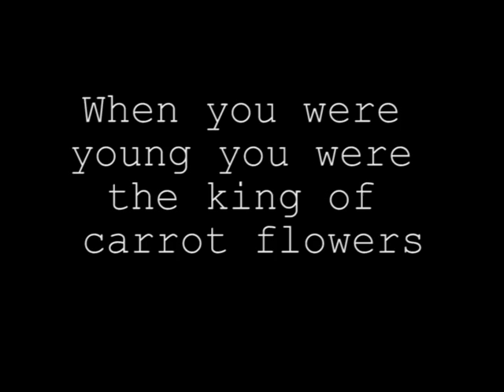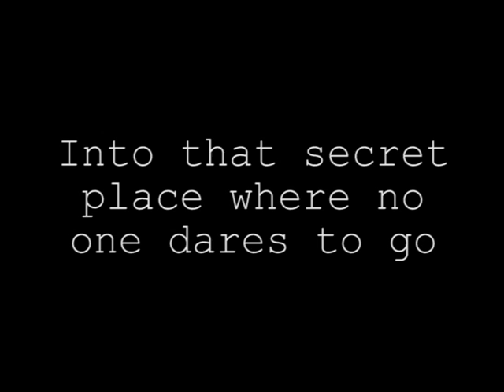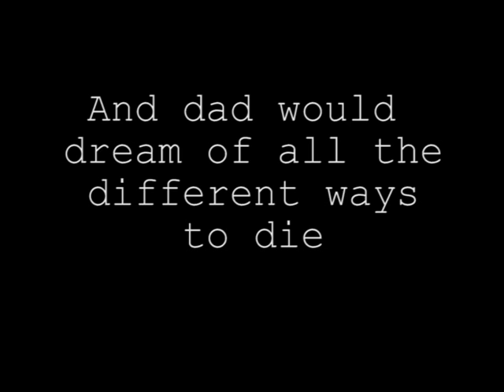Neutral Milk Hotel - King Of Carrot Flowers Part.1 Lyrics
You were the king of carrot flowers
And how you built a tower tumbling through the trees
In holy rattlesnakes that fell all around your feet

And your mom would stick a fork right into daddy's shoulder
And dad would throw the garbage all across the floor
As we would lay and learn what each other's bodies were for

And this is the room
One afternoon I knew I could love you
And from above you how I sank into your soul
Into that secret place where no one dares to go

And your mom would drink until she was no longer speaking
And dad would dream of all the different ways to die
Each one a little more than he could dare to try

Quality Lyrics
Quality Videos
Quality Music